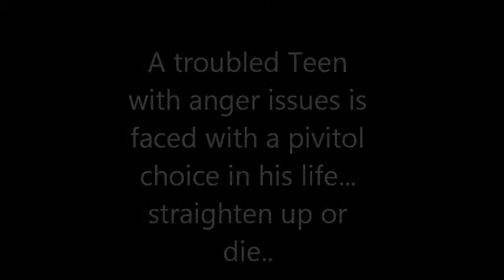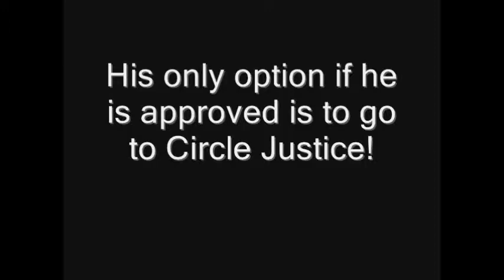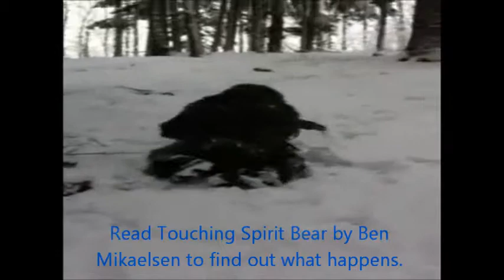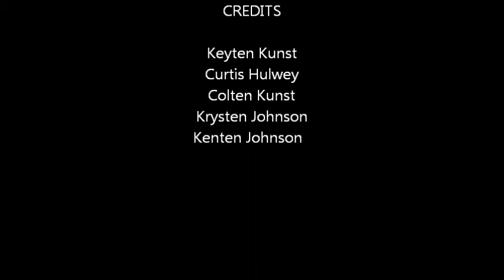Spirit Bear (2).wmv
Why everyone needs to read Touching Spirit Bear by Ben Mikaelsen ... this is a homework assignment for School sorry it is a little gory!